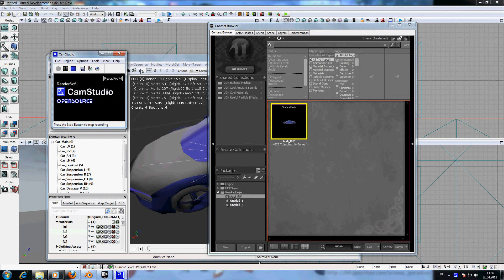UDK - New Car Model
So, vergangenes Wochenende wollte ich mal austesten, ob ich es schaffe ein Auto innerhalb weniger Stunden zu modellieren, natürlich sehr grob, und man siehe, nach nur zwei Stunden war die Karosserie komplett - ohne Räder, ohne Innenraum. Mittlerweile sollte auch das Rig funktionieren, ich habe es geschafft bzw Blender hat das Auto diesmal als .psk-Datei exportiert. Zwar ohne Texturen, aber das ist mir inzwischen auch schon egal. ;-)
So, after shortly two hours of modeling the chassis was complete, without wheels and cockpit, in the last weekend, and this time Blender has export this as .psk-File! It is without textures but whatever. ;-)